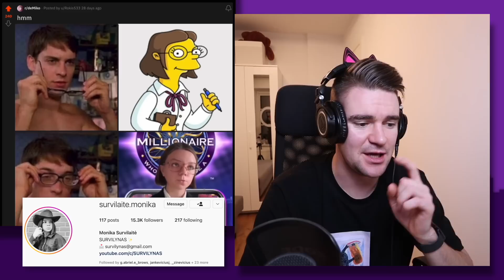Netflix Trečiadienė | Zoolanderis | Dirbtinis Intelektas | Lionelis Mesis || deMiko - LaisvėsTV X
HOSTINGER
Su kodu STT - 10% nuolaidą metiniams planams!

Vieninteliai rinkoje suteikia 3 metų dovanų galiojimą!

Naujiesiems metams prašyk ne žaislų, o žinių! Daugiau: digiklase.lt 10€ nuolaidos kodas: DEMIKO

Reportažai:

0:00 Intro
2:34 Leo Messi & Salt Bae
4:39 F-35B UPS!
5:37 Netflix Trečiadienė
7:32 Žmonelės Rokfordas
8:05 Zoolanderio memai
9:51 Kiekvieną rytą, penktą valandą
10:23 Dirbtinis intelektas
13:43 deMiko subreddito apžvalga
30:42 Orai

Šaltiniai:

1.

2.

4.

5.

6.

7.

8.

9.